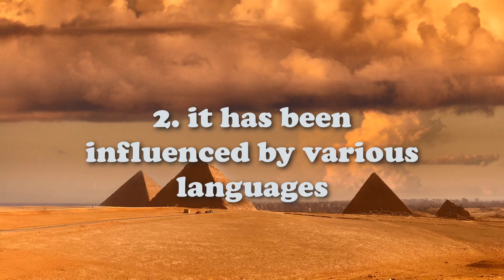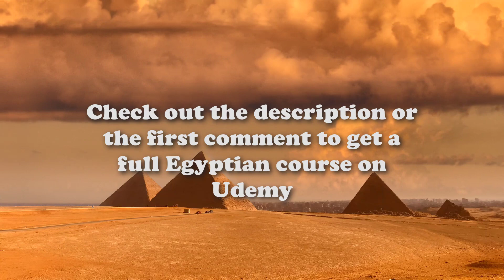10 Facts about Egyptian Arabic only few people know